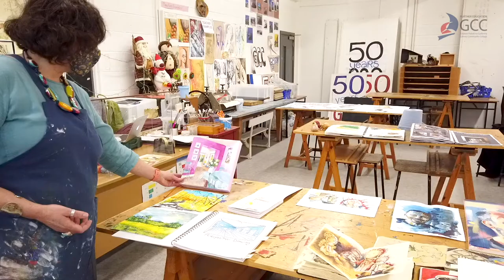Art Portfolio Preparation